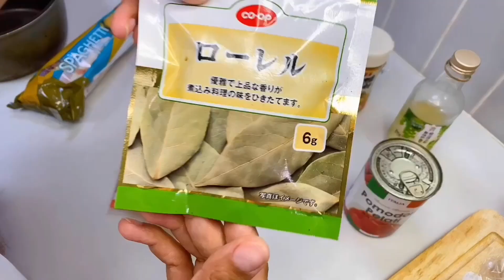Spaguetti rojo con mucha Carne estilo oriental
Ingredientes:
carne molida (la que desees)
1 lata de tomate
sal y pimenta al gusto
1 cuch pequeña de vino rojo
1 diente de ajo picado finamente
1 diente de ajo molido
zanahoria
cebolla
apio
hoja de laurel
aceite de oliva
oprional
nutmeg
salsa de ostras